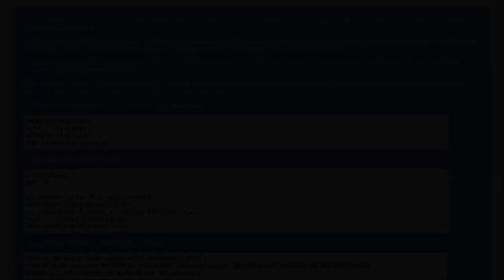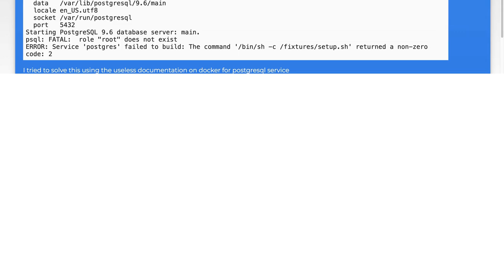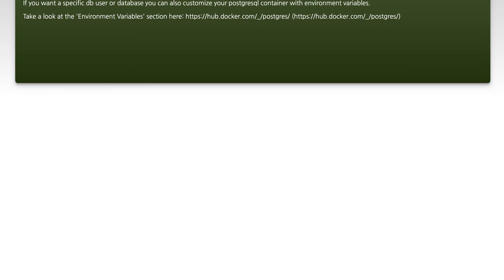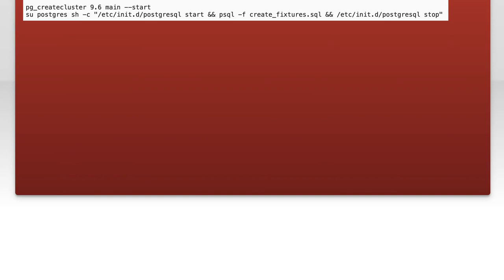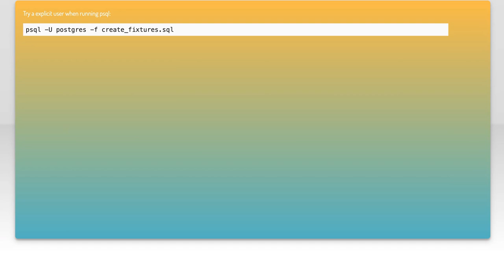Docker compose postgresql service - can't create user and database during build?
postgresql: Docker compose postgresql service - can&#39;t create user and database during build?

Related to: postgresql, docker, docker-compose, psql